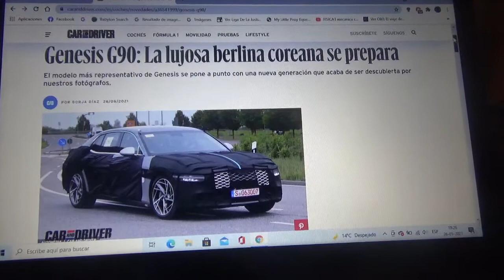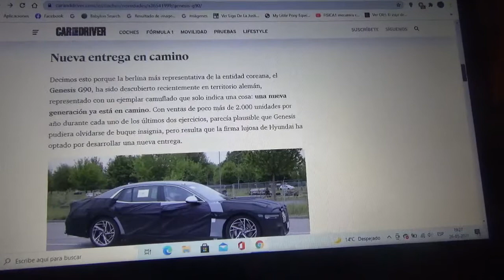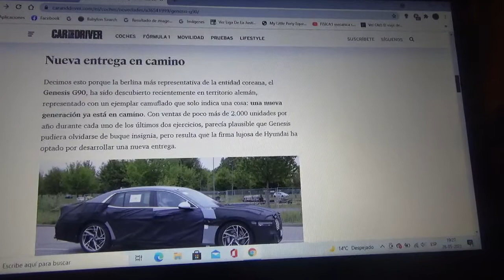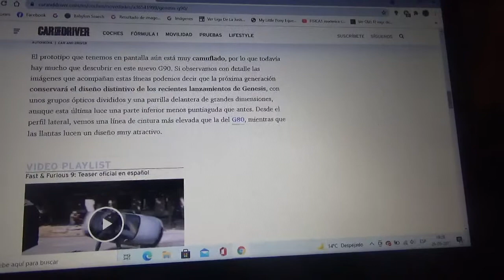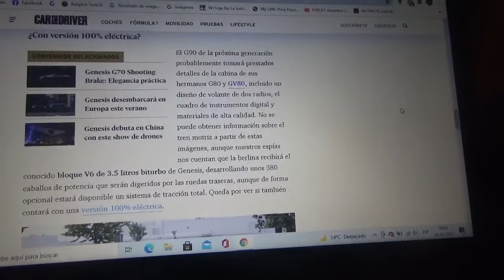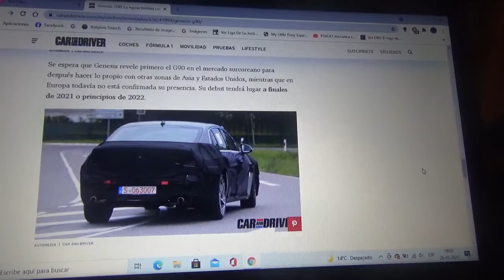Genesis G90 información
En este vídeo les cuento sobre una unidad de prueba camuflada del nuevo sedán de la nueva marca automotriz Genesis nueva filial premium de la también surcoreana Hyundai Kia Motors Corporation